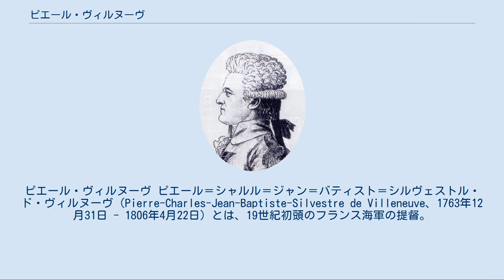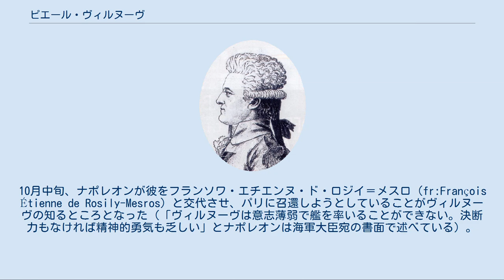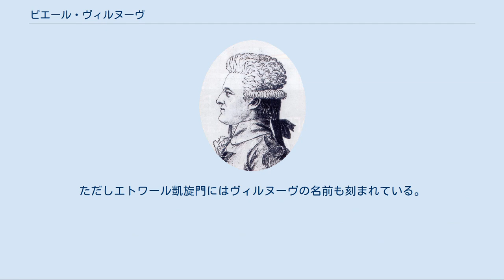ピエール・ヴィルヌーヴ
ピエール・ヴィルヌーヴ ピエール＝シャルル＝ジャン＝バティスト＝シルヴェストル・ド・ヴィルヌーヴ（Pierre-Charles-Jean-Baptiste-Silvestre de Villeneuve、1763年12月31日 - 1806年4月22日）とは、19世紀初頭のフランス海軍の提督。
伯爵。
 1763年、現在のアルプ＝ド＝オート＝プロヴァンス県ヴァロンソルに生まれ、1778年海軍に入る。
アメリカ独立戦争ではフランソワ・ド・グラス艦隊のマルセイユ号に海軍少尉として勤務。
 フランス革命が勃発すると、貴族出身でありながらこれに共感し、貴族のしるしである「de」をその名からはずし、他の多くの貴族出身将校が追放された海軍で勤務を続けた。
革命戦争でいくつかの戦闘に加わり、1796年海軍少将に昇進した。
 1798年、ナポレオンのエジプト遠征に参加。
後方支援戦隊の指揮を采る。
彼の乗艦であるギヨーム・テル号はナイルの海戦でのネルソンのイギリス艦隊による撃沈・拿捕を免れたフランス艦のひとつである。
積極的にイギリス艦隊との戦闘に加わらなかったことは後日批判されたが、ナポレオンが「彼は単に幸運だったのだ」と擁護したため、その軍歴に影響はほとんどなかった。
 1804年、ナポレオンによってトゥーロン駐留艦隊司令官に任ぜられる。
ヴィルヌーヴがナポレオンから与えられた指令は、イギリス海軍の戦力を分散させるために西インド諸島へ向かい、ブレストから出撃したフランス艦隊とスペイン艦隊を合流させた後で引き返してイギリス海峡に突入し、ブローニュに駐屯しているイギリス侵攻軍をブリテン島に上陸させるというものだった。
 1805年3月29日、ヴィルヌーヴは戦列艦11隻を率いてトゥーロンを出航した。
西インド諸島に到着した彼は1カ月にわたって待ち続けたが、ガンテューム提督の率いるブレスト艦隊は現れなかった。
6月11日、ヴィルヌーヴは艦隊を合流させられないままヨーロッパに向かった。
 7月22日、ヴィルヌーヴの艦隊はスペイン北西部のフィニステレ岬に到達し、カルダー提督の率いるイギリス艦隊と交戦してスペイン艦2隻を拿捕された（フィニステレ岬の海戦）。
数の上ではフランス艦隊が優勢だったが、ヴィルヌーヴは攻撃に転じようとはせず、8月1日にア・コルーニャに到着した。
計画のとおりブレストとブローニュに向かえというナポレオンの指令を彼はそこで受け取ったが、おそらくは優勢なイギリス艦隊がビスケー湾にいるという誤報を信じたため、スペイン艦隊の司令たちの反対を押し切ってカディスに戻った。
この行動により、ナポレオンが計画していたイギリス侵攻作戦は完全に頓挫してしまった。
 1805年9月、オーストリアとの戦いを支援するためにフランス・スペイン連合艦隊はナポリを攻撃せよという指令がナポレオンから下された。
しかしヴィルヌーヴはなかなか行動しようとせず、ナポレオンの命令を無視し続けていた。
10月中旬、ナポレオンが彼をフランソワ・エチエンヌ・ド・ロジイ＝メスロ（fr:François Étienne de Rosily-Mesros）と交代させ、パリに召還しようとしていることがヴィルヌーヴの知るところとなった（「ヴィルヌーヴは意志薄弱で艦を率いることができない。決断力もなければ精神的勇気も乏しい」とナポレオンは海軍大臣宛の書面で述べている）。
10月18日、新しい司令長官が赴任する前にヴィルヌーヴは出撃命令を出した。
 1805年10月21日、カディスの沖合で待ちかまえていたネルソン提督のイギリス艦隊がフランス・スペイン連合艦隊と交戦に入った（トラファルガーの海戦）。
ネルソンは戦死したものの、戦いはイギリス艦隊の勝利に終わった。
連合艦隊の旗艦「ビューサントル」は拿捕され、ヴィルヌーヴも捕虜となった。
 ヴィルヌーヴはイギリスに送られたが、仮釈放の身となり、200名の部下とハンプシャーに滞在した。
ネルソンの葬儀にも参列している。
翌年フランスに帰国し、軍務に復帰したいと希望したが、彼の願いが叶えられることはなかった。
 1806年4月22日、ヴィルヌーヴはレンヌの宿屋で遺体となって発見された。
自殺であるとする説が有力だが、左肺に六つ、心臓に一つ刺傷があるという死に方であったため、ナポレオンの命令で暗殺されたのだという噂が流布することになった。
 ヴィルヌーヴに対する後世の評価は高くない。
1911...